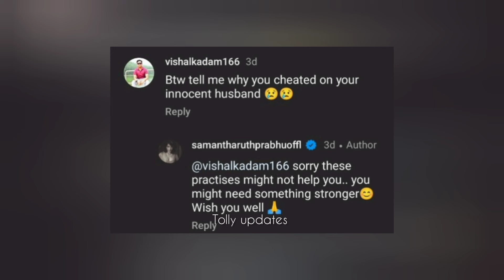akkineni nagachaitanya strong reply to sa samantha comment||మోసం చేసిన వాళ్ళని మర్చిపోను అంటూ చైతన్య